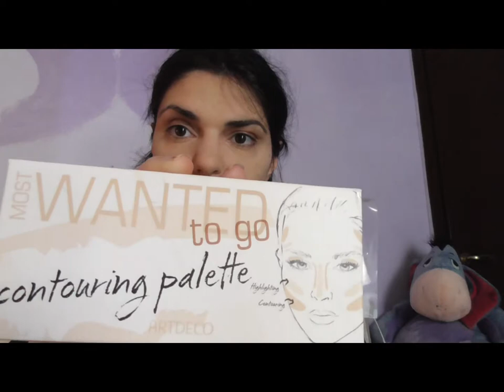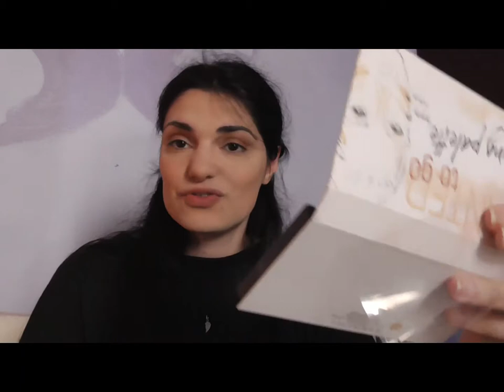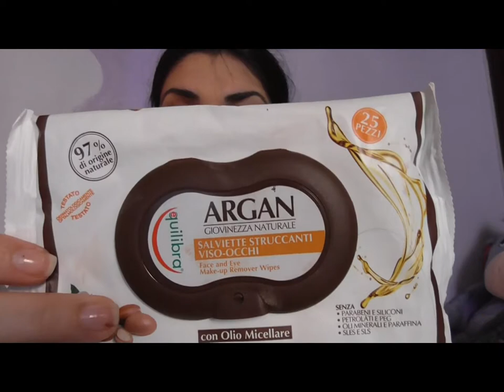mi preparo con voi sushi edition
ciao a tutti oggi un video mi preparo con voi makeup outfit e shopping...spero che il video vi piaccia..seguitemi sui social e sul mio blog bio beauty free su facebook...ci vediamo al prossimo video...bye bye